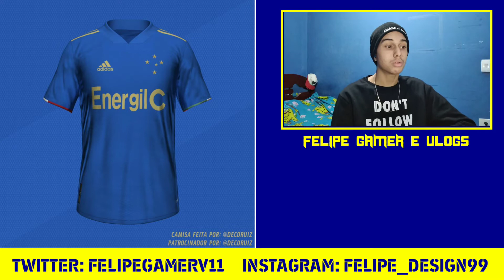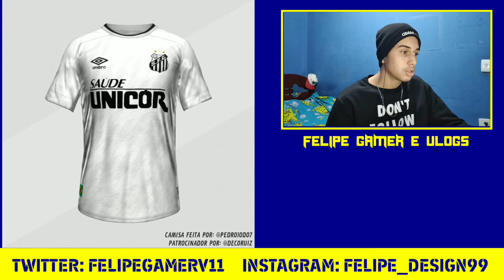E SE AS CAMISAS DOS TIMES BRASILEIROS TIVESSEM OS PATROCÍNIOS ANTIGOS, COMO SERIA??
Salve galera, no vídeo de hoje trago pra vocês mais um vídeo no canal, desta vez é "E SE AS CAMISAS DO TIMES BRASILEIROS TIVESSEM OS PATROCÍNIOS ANTIGOS, COMO SERIA??".

u